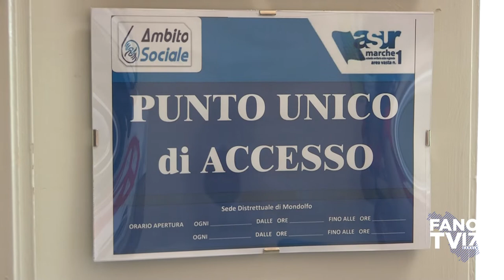Inaugurazione nuovo Punto Unico di Accesso Socio Sanitario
Mondolfo - 12 agosto 2021